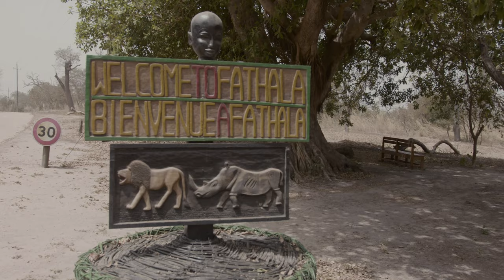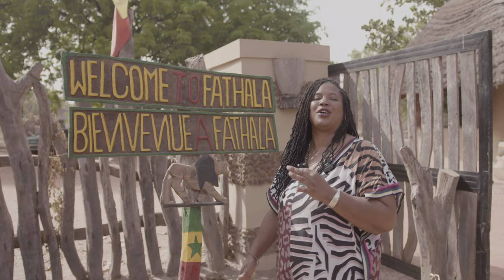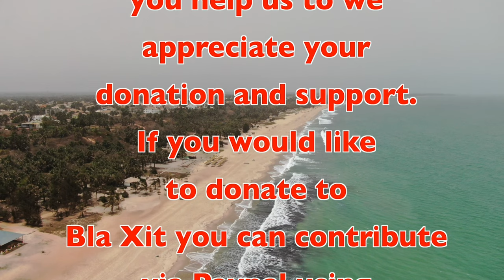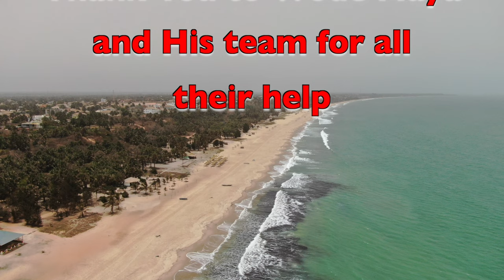BlaXit Developing Africa Must watch! Senegal's Wildlife Reserve!!! (Fathala Park)l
We are very grateful for your generosity and kindness. It helps us to continue to create content.

We want to thank the production team.